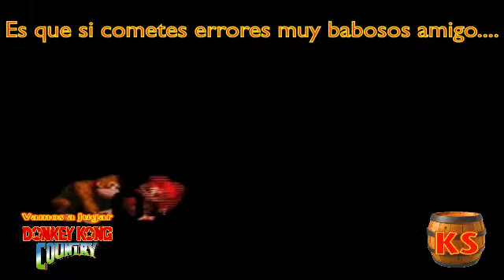Vamos a Jugar "Donkey Kong Country" - Episodio 5 - Aguas Sucias...Y FAILS en la Obscuridad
Finalmente ya encontre la calidad exelente para los videos n_n, asi que espero les gusten, y por favor su opinion es muy importante.

Espero tengas un dia genial y te diviertas viendo este video.